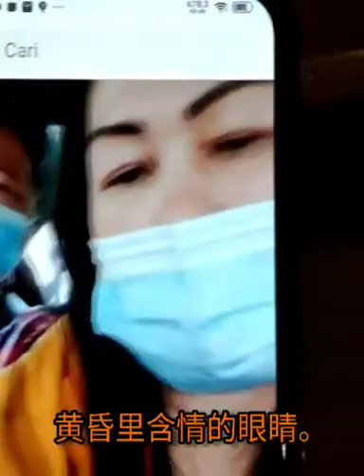我爱过你。演唱:吳森強． 表情:Lili lusi. Wo ai Kuo ni.